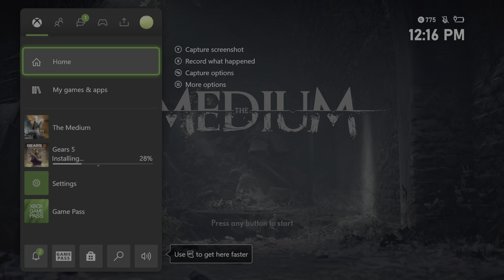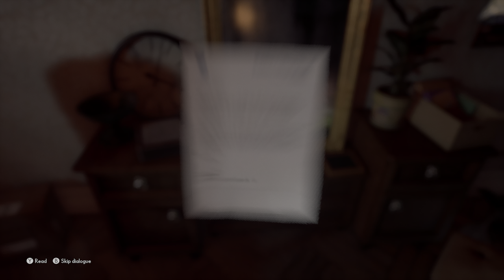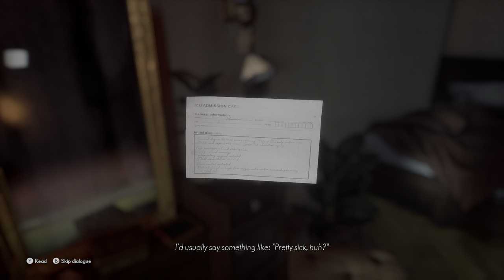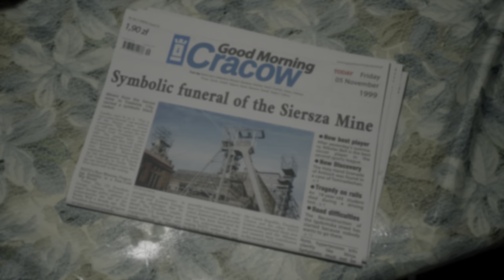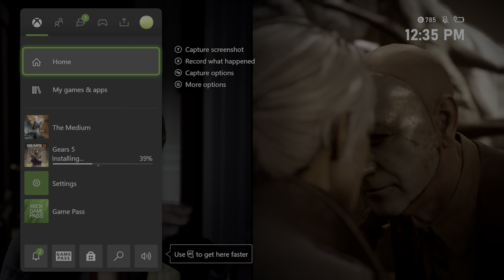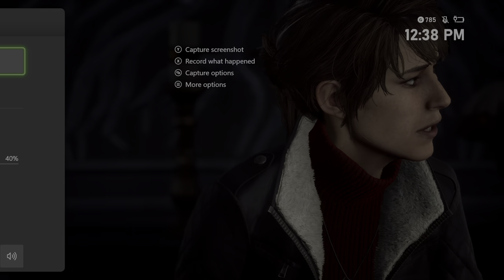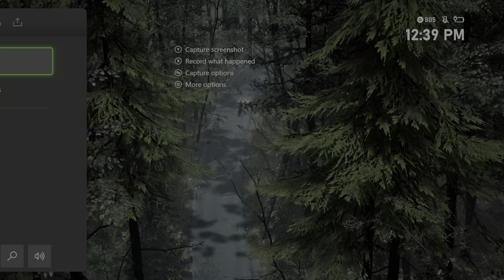The Medium - Xbox Series S 4K HDR Gameplay (Psychological Horror Game)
In this Video we are Testing a The Medium in 4K with Full HDR Range on Series S. keep in mine its capture in 4K But actually resolution is lower then that.

Note: If you want to see HDR then you must have HDR Monitor or TV then youtube setting option show you the HDR option.
PS4 PRO
PC Specs:
CPU: Intel Core i7 8700K
Motherboard: Gigabyte z370 gaming 3
Memory: Corsair Vengeance LPX Black 16GB DDR4
SSD: Samsung SSD 970 EVO NVMe M.2
Graphics card: MSI RTX 3080 Ventus
Operating System: Windows 10
Monitor: LG 4K